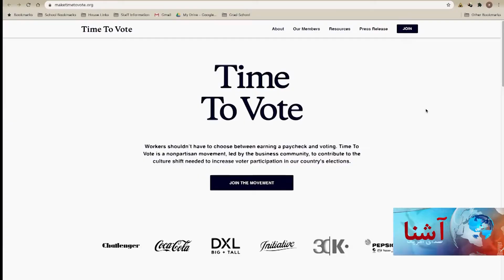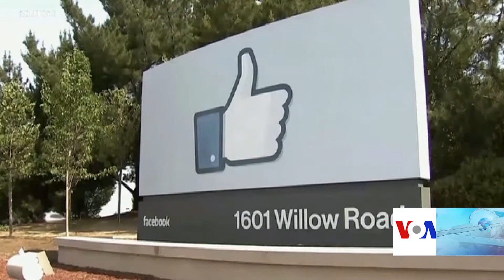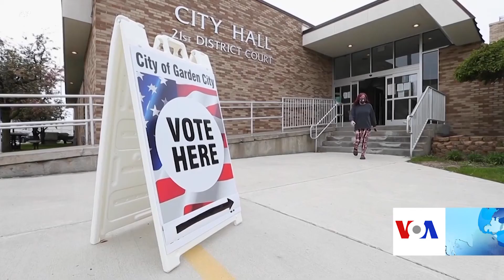شیوه های مختلف شرکت‌ها برای ترغیب رای دهی در ایالات متحده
صدها شرکت در ایالات متحده امريكا از روش های مختلفی برای ترغیب رای دادن شهروندان امريكايى در انتخابات ریاست جمهوری ماه نوامبر استفاده می کنند.  شماری از آنان در روز انتخابات به کارمندان خود دستمزد می‌دهند ، در حالیکه دیگران در ثبت نام  براى رای گیری به مردم کمک می کنند، کرایه حمل و نقل به مراکز رای گیری را کاهش داده و شماری برایشان غذا فراهم می کند.